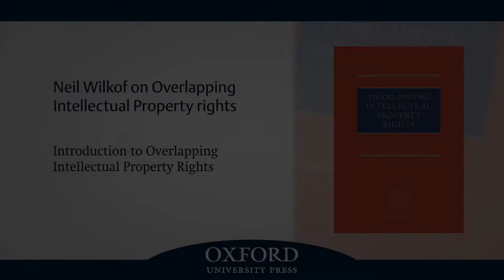An Introduction to Overlapping Intellectual Property Rights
Neil Wilkof talks about what he and Shamnad Basheer hoped to achieve when they wrote their book, Overlapping Intellectual Property rights.

He discusses the impact that blogging has had on the world of intellectual property, and looks forward to how overlapping intellectual property rights might evolve in the future.